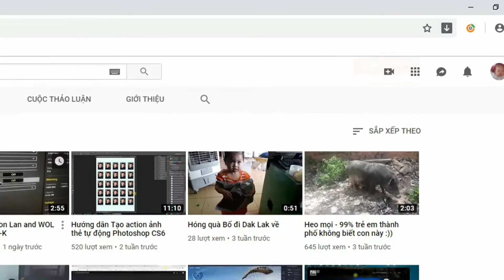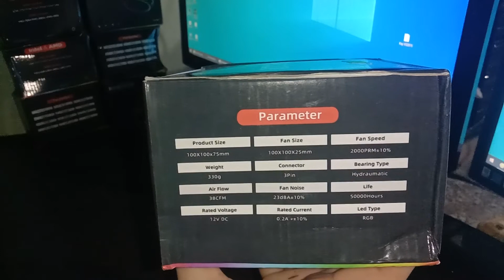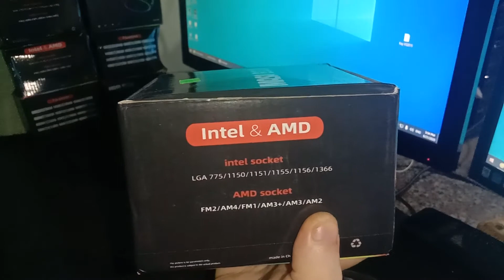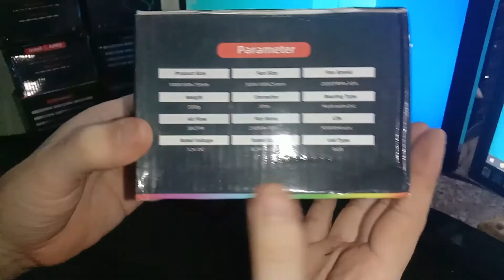Review | Fan CPU Led RGB giá rẻ E-DRA MASSA ECCOI